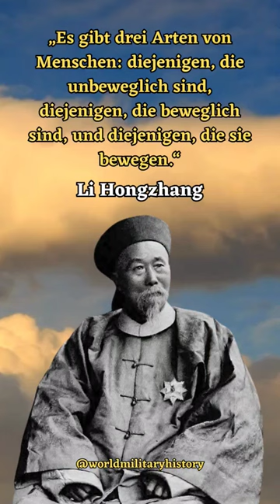Fürung: Li Hongzhang